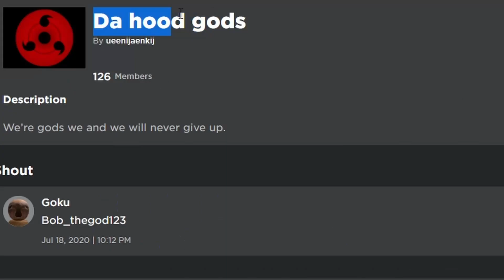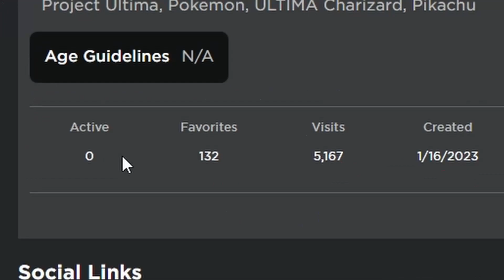How to Play Pokémon Brick Bronze on Roblox in 2023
In this video I will be showing you guys how to play Pokémon brick bronze on ROBLOX. This is the newest game link for Pokémon brick bronze and this is the correct way on how to join. Pokémon Brick Bronze is a game on Roblox! This game is a fan-made recreation of the beloved Pokémon series, complete with all the features you know and love. From catching and training your own Pokémon to battling other trainers and exploring the vast regions of the game, there's something for every Pokémon fan to enjoy. In Pokémon Brick Bronze, you begin your journey as a young trainer setting out to become the best. You'll start off by choosing your first Pokémon from a selection of classic starters, such as Charmander, Squirtle, and Bulbasaur. From there, you'll embark on an adventure through the various regions of the game, catching new Pokémon and training them to become powerful members of your team.
In addition to the main game, Pokémon Brick Bronze also offers a variety of different game modes and events for you to participate in. There are daily challenges, tournaments, and special events that offer unique rewards and experiences. You can also join a team and participate in team battles, or even create your own custom team.

What's Pokémon?
Pokemon is a popular media franchise created by Satoshi Tajiri and Ken Sugimori. The franchise began as a pair of video games for the Game Boy, Pokemon Red and Pokemon Blue, which were released in 1996. Since then, the franchise has grown to include numerous sequels and spin-off games, anime, manga, movies, and a trading card game.

The basic premise of the Pokemon games is that players take on the role of a Pokemon trainer, traveling through different regions and catching various Pokemon to add to their collection. Each Pokemon has its own unique abilities and strengths, and players can train and battle their Pokemon to make them stronger. The ultimate goal is to become the best Pokemon trainer by defeating the Elite Four and the Pokemon League Champion.
The anime series, which first aired in 1997, follows the adventures of a young trainer named Ash Ketchum as he travels through different regions and catches Pokemon, with the ultimate goal of becoming a Pokemon Master. Along the way, he meets other trainers, gym leaders, and various other characters, and battles them in order to earn badges and progress through the Pokemon League.